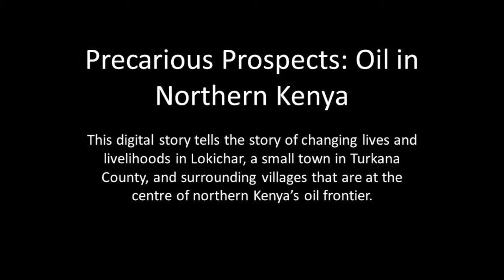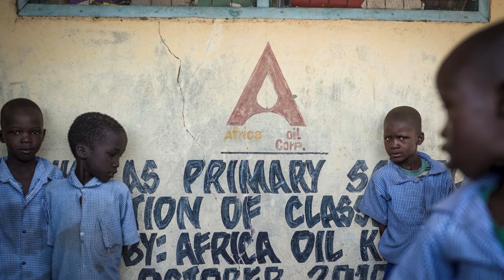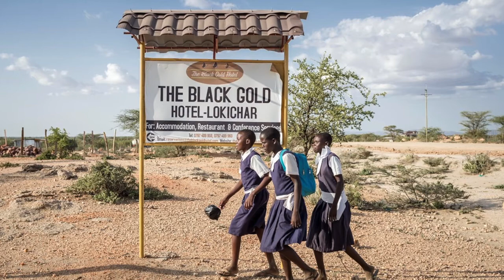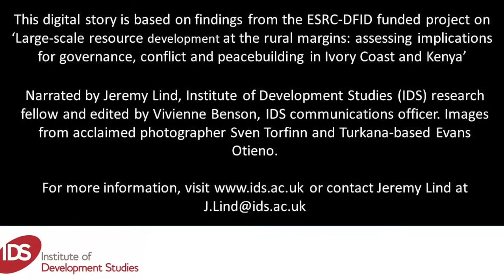Precarious Prospects: Oil in Northern Kenya - Digital Story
This digital story tells the story of changing lives and livelihoods in Lokichar, a small town in Turkana County, and surrounding villages that are at the centre of northern Kenya’s oil frontier.

The digital story is based on findings from the ESRC-DFID funded project on ‘Large-scale resource development at the rural margins: assessing implications for governance, conflict and peacebuilding in Ivory Coast and Kenya’

Narrated by Jeremy Lind, Institute of Development Studies (IDS) research fellow and edited by Vivienne Benson, IDS communications officer. Images from acclaimed photographer Sven Torfinn and Turkana-based Evans Otieno.